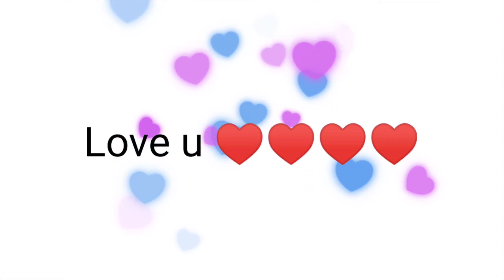Memancing belut sawah langsung di olah menjadi masakan yang lezat 👍👍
Hay sahabat YouTubers
nah pada kesempatan kali ini, aku akan mengajak kalian berburu lagi ya gayss, tapi hari ini yg akan kita buru adalah belut sawah, setelah itu kita masak sama sama, youk ikutin terus video nya sampai selesai ya

Backsound dari : Cool Music id
Judul                  : Cooler - Cool Music No Copyright